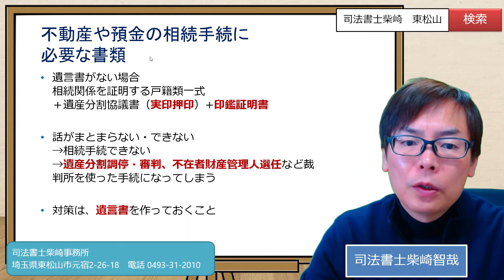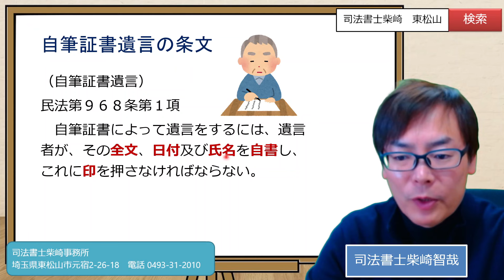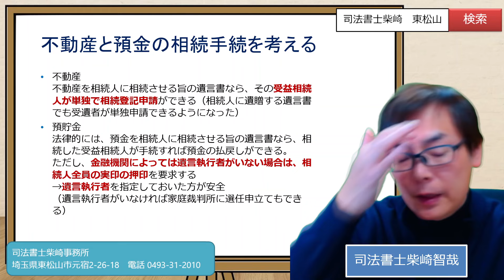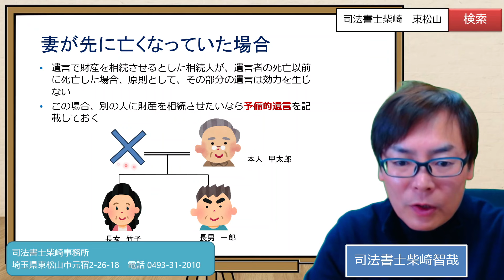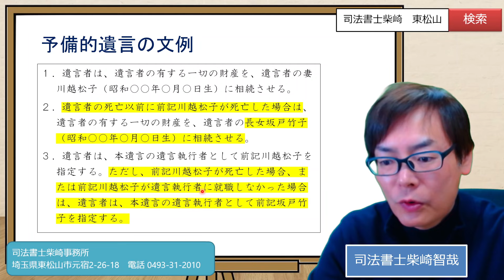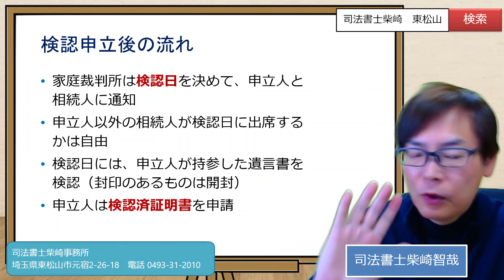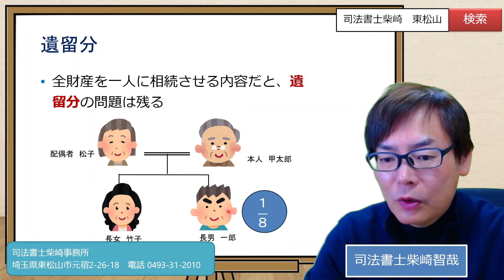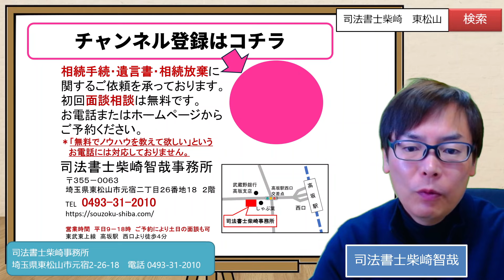全財産を妻に相続させる遺言書の書き方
不動産や預貯金の相続手続をするためには相続人全員で遺産分割協議をして、その内容を遺産分割協議書にし相続人全員の実印を押印する必要があります。
相続人全員の印鑑証明書も必要です。
遺産分割協議がまとまらなかったり、できなったりすると相続手続が進みません。
対策は生前に遺言書を作っておくことです。
この動画では、妻に全財産を相続させる内容の自筆証書遺言の書き方を解説しております。

遺言書の作り方を一冊の本にまとめました。
「家族が困らない遺言書の書き方」（ナツメ社）
２０２４年２月１９日発売

営業時間　平日９時～１８時　予約により土日の相談可
★ご依頼の際はお電話またはホームページからご予約ください。

★ご依頼を検討している方を対象に、事務所での初回面談相談を【無料】で承っております。

★ご依頼を検討の方の事務所での面談相談は初回無料ですが、事務所にいらっしゃれない方を対象に有料のビデオ通話面談も承っております。

★「無料でノウハウを教えてほしい」というお電話には対応しておりません。

【キンドル本】「預金の相続手続ガイドブック」

0:00 想定する状況
0:43 不動産や預金の相続手続に必要な書類
2:15 自筆証書遺言の要件
3:45 遺言書の書き方（文例）
5:12 遺言執行者の必要性
8:41 妻が先に亡くなっていた場合
10:31 自筆証書遺言の保管方法
11:40 検認
13:39 遺言書の訂正方法
14:18 遺留分
15:23 遺言書の注意点
16:39 公正証書遺言のメリット
17:58 遺言書のつくり方をわかりやすく解説した本を出版

Amazonのアソシエイトとして、司法書士柴崎事務所は適格販売により収入を得ています。